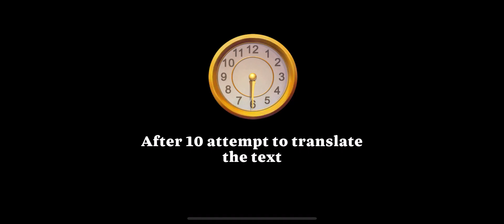Manor Matters Wonder Tree Day 4 Complete New Island Isle HD Walkthrough Movie | GameGo Game | IOS